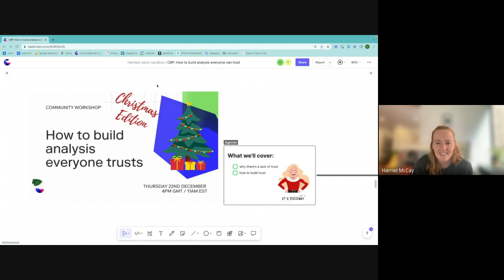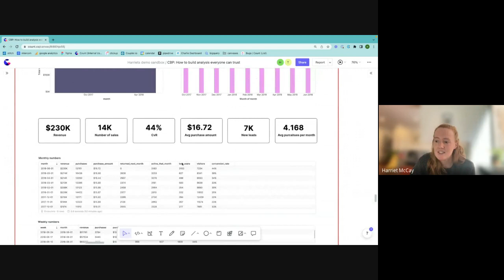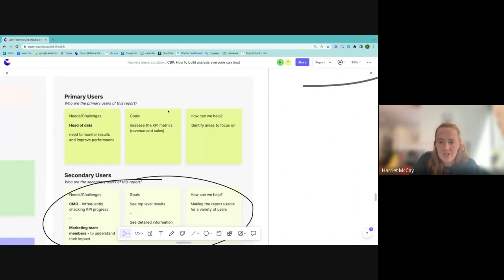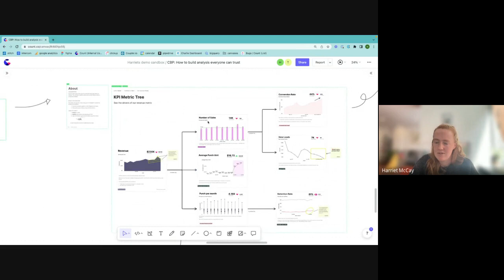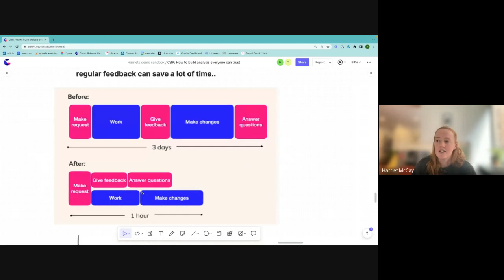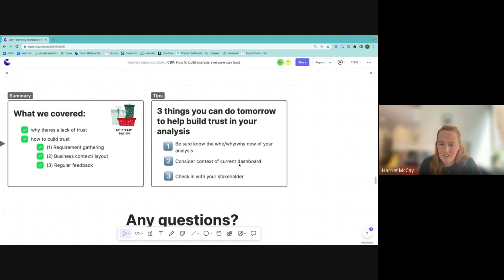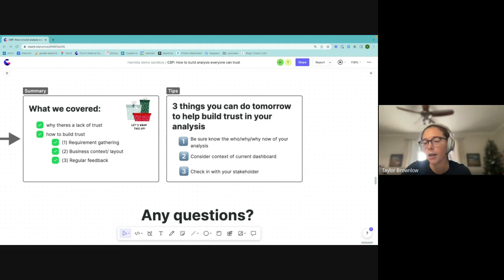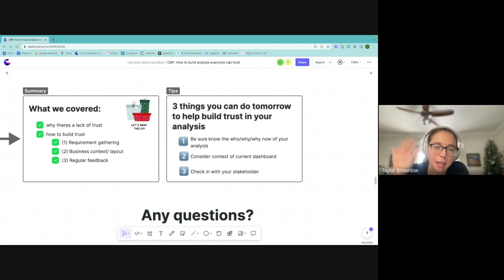Count Best Practice: How to Build Analysis Everyone can Trust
"I don't believe those numbers" can stop a data team dead in its tracks. This breakdown of trust makes it nearly impossible to use data to inspire better decisions and leaves data teams spending all their time proving themselves instead of answering new questions.

In this live stream, we'll be going over examples of how teams use Count to curate trust in data.

In particular, we'll cover:
- How to make your analysis transparent
- How to get feedback and input early and often to avoid re-work, and keep your work on-topic
- How to upskill your data storytelling by maximizing business context